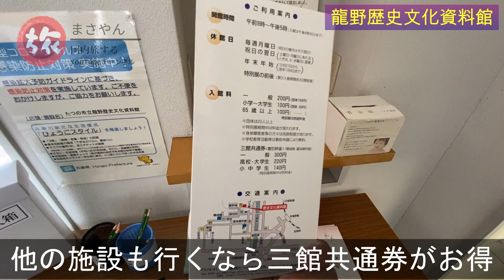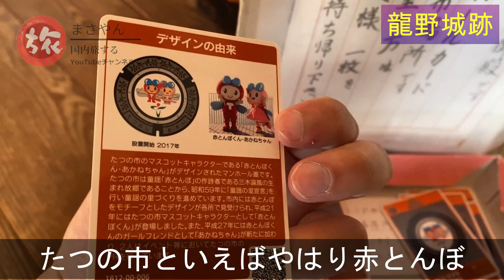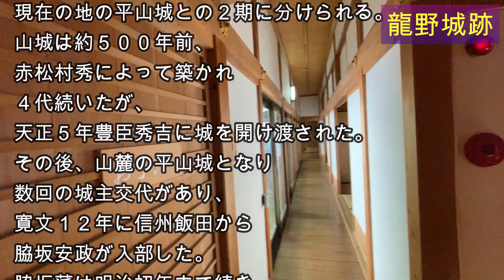龍野城跡（霞城）を散策【龍野編②】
三木露風生家と龍野歴史文化資料館に寄った後、龍野城跡（霞城）に行き
旧脇坂屋敷を見学しました。
このチャンネルでは日本国内の動画を
週に２・３本くらいのペースで発信していきます。

・魔王魂
・DOVA-SYNDROME
・PeriTune